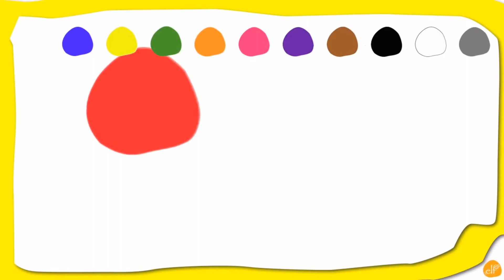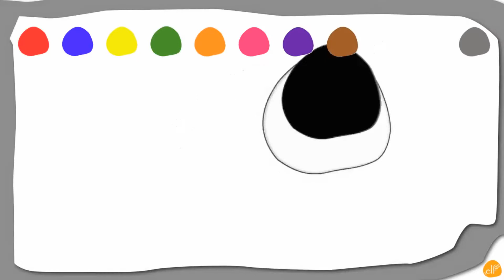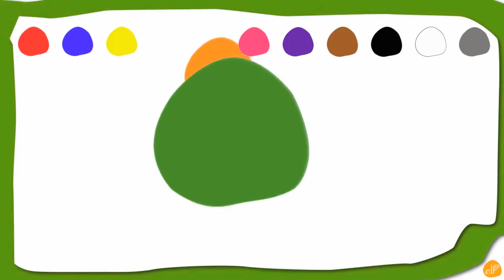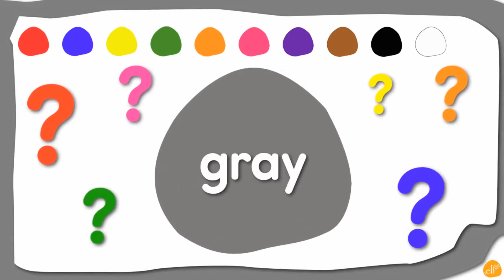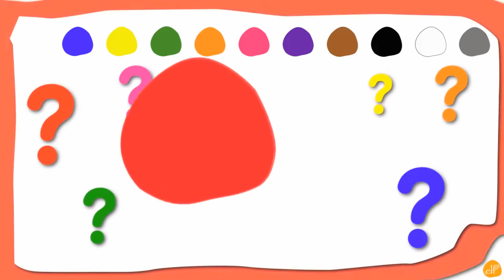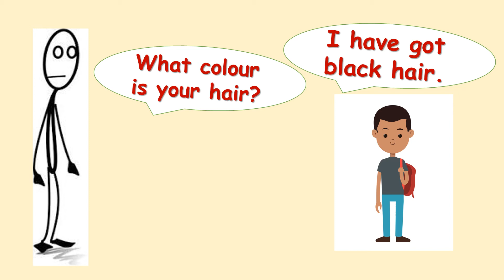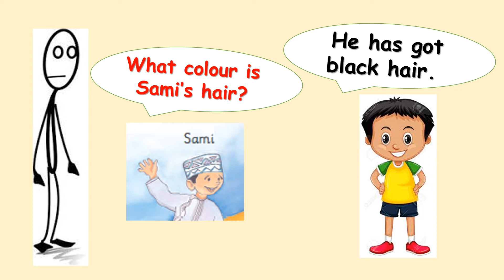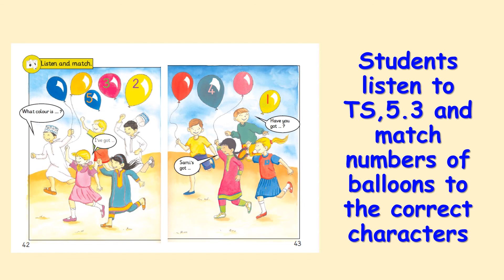Lesson 4-5 / Unit 1 / My Face / Grade 1 / Semester 1 / Oman Curriculum